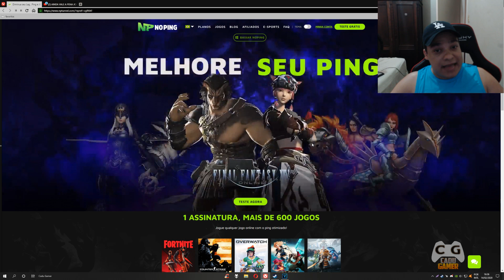Borderlands 3 PC Fraco 4gb de RAM Intel Celeron Sem Placa de Vídeo Intel HD Graphics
Como rodar borderlands 3 em pc fraco

▬▬▬▬▬▬▬★ Dicas ★▬▬▬▬▬▬▬▬

▬▬▬▬▬▬★ Softwares ★▬▬▬▬▬▬▬

►Gravação: ReLive - Mirillis Action! Redmi Note 10
►Edição de Vídeos: Vegas PRO 16
►Edição de Miniaturas: Photoshop CC 2018
►Lives: StreamLabs e OBS Studio

CPU: Intel Celeron g5900 Intel UHD 610 Sem Placa de Vídeo
Placa Mãe: BIOSTAR H410MH VER 6.0
RAM: 4gb / + 8gb (para comparativos)
S.O: Windows 10 Super Lite 21H2 (Tem Vídeo dele no Canal)

CPU: Athlon 3000g Sem Placa de Vídeo
Placa Mãe: BIOSTAR A320MH
RAM: 8gb de RAM single e 12gb de RAM dual Flex (Pedido de vcs)

Atualizado 08/09/2021

CPU: AMD Ryzen 5 5600x PBO Undervolt Scalar Auto
Water Cooler: ID Cooling AURAFLOW X 360 SNOW
MoBo: ASUS TUF x570-PLUS BR
RAM: Crucial Ballistix 2x8gb @3800Mhz CL16
VGA: RX 6700 XT Aorus Elite
M2: Adata XPG Gammix S11 Lite 512gb
SSD: Kingston UV400 240GB
HD: Seagate Barracuda 2TB ST2000DM006
HD: Seagate Barracuda 2TB ST2000DM008
S.O: Windows 10 PRO
Monitor: Asus TUF Gaming 27 VG27AQL1A
Monitor: AOC LED 2043FK (Do PC Fraco)
Fonte: Riotoro Enigma G2 650W 80 Plus Gold
Gabinete: Redragon Megatron 9 Fans
Teclado Mecânico: Motospeed Ck107
Mouse: Logitech G403
Microfone: Alctron Um110
Headset: Somic G941
Subwoofer: 2.1 Microlab M290 40W RMS